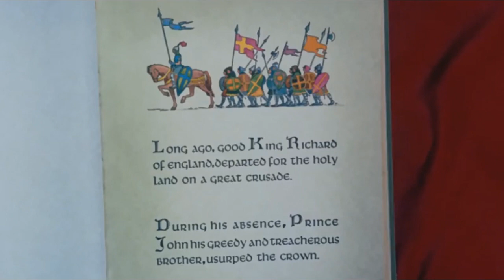"Walter Hood" Part 1 - Main Titles ("Whistle Stop")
Ladies and gentlemen, We will like to present the 65th parody movie called "Walter Hood", Hope you enjoy it.